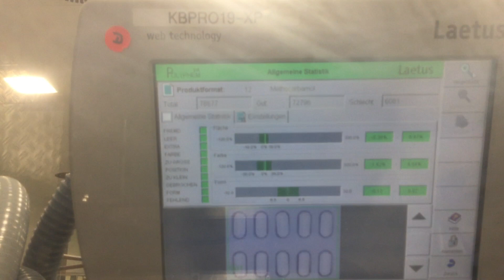Bosch TLT 1200 - CUT 120 Blister Linie